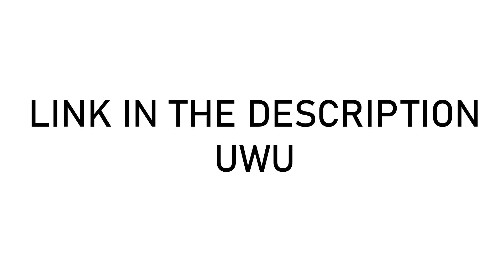Oh no!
clicketi click quickety quicc